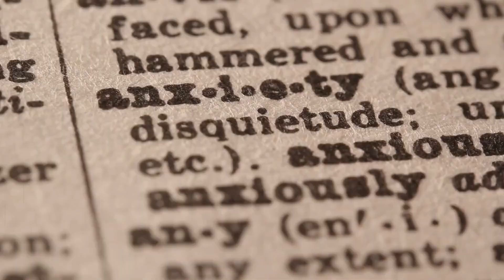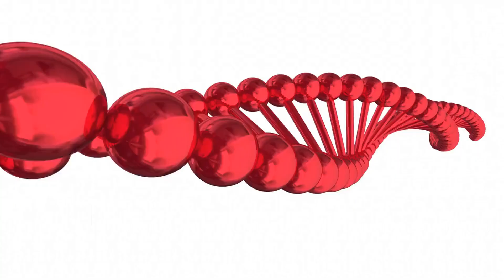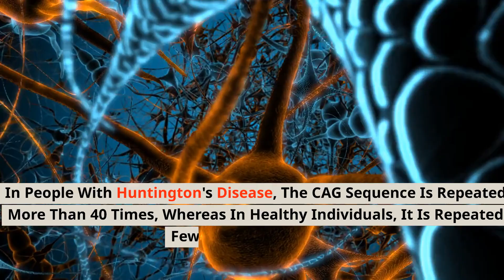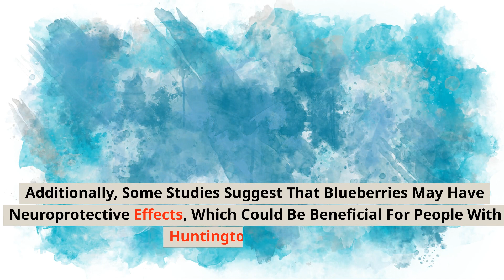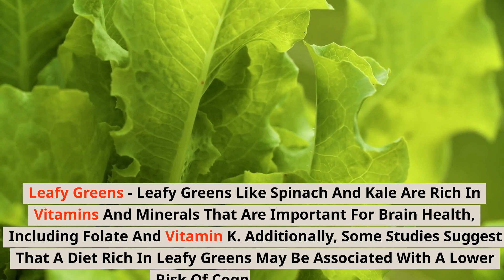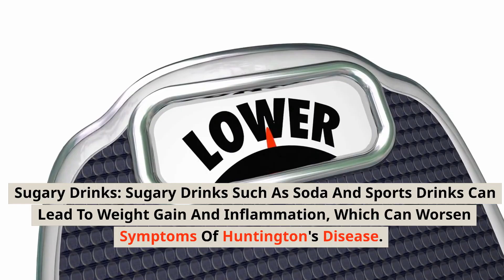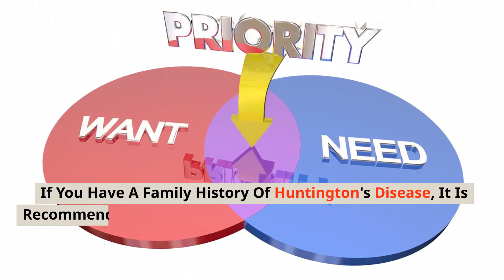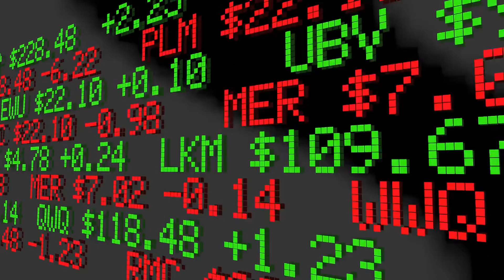Huntington's disease:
Learn about the good and bad foods for Huntington's disease, how to manage symptoms, and the importance of genetic testing for this neurodegenerative disorder.